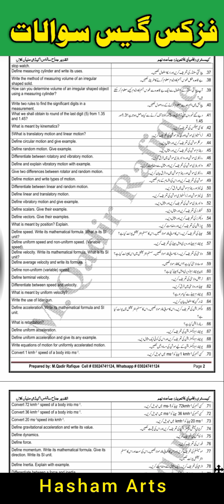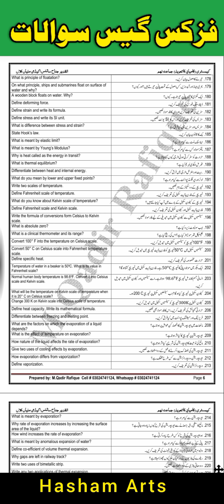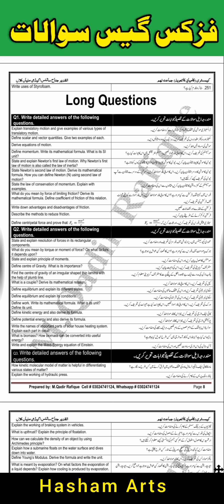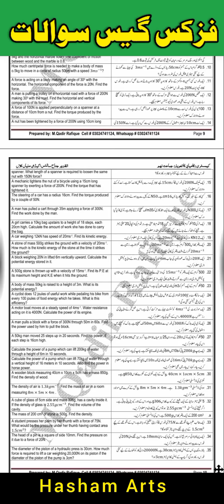9th Class Physics Guess paper 2022 || Important Questions Physics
9th Class Physics Guess paper 2022 || PHYSICS 9th class Paper 2022 || Important Questions Physics